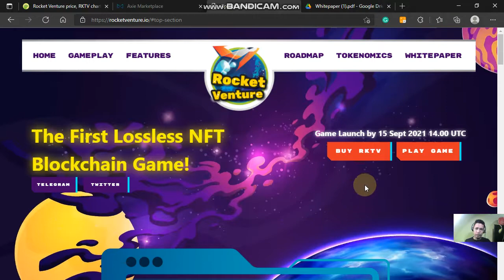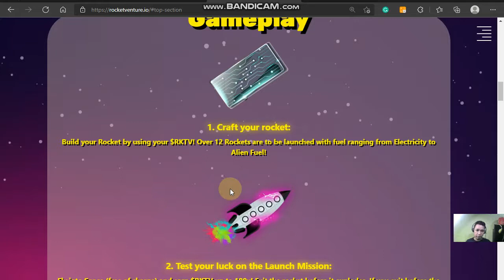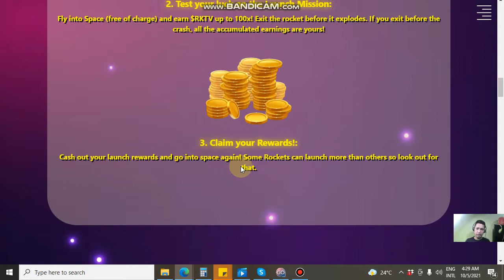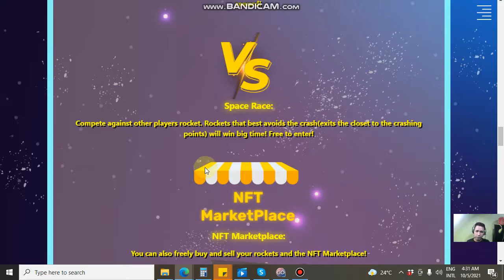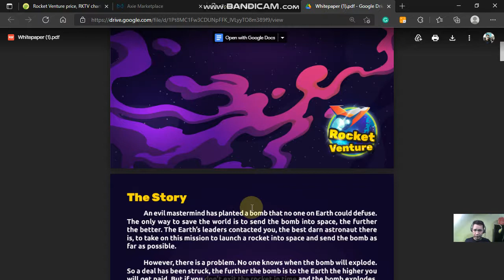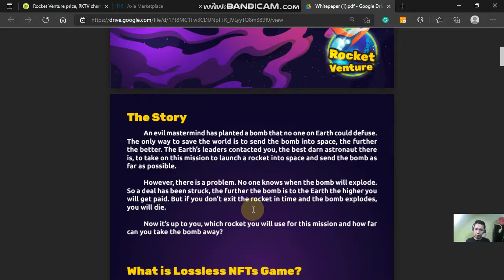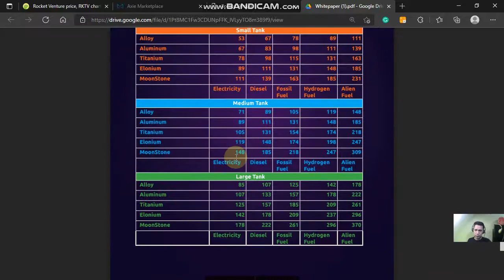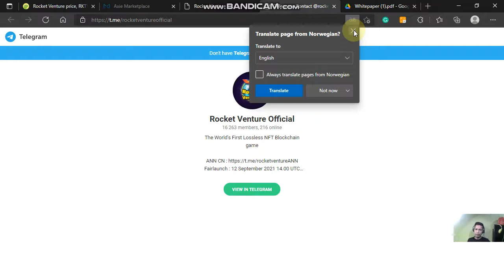HOW TO PLAY ROCKET VENTURE (Rocket Venture NFT Review)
This video is all about Rocket venture Review and How to Start!!
Rocket Venture is a new NFT Game to watch out for!

THERE WILL BE A WINNER IN ​EVERY VIDEO POSTED IN OUR CHANNEL WHEN THE COMMENTATION/COMMENTS IN EACH VIDEO REACH 20+, IF NOT REACHED, IT'S JEFF'S D VLOG DISCRETION WHETHER TO STILL DO A RAFFLE OR NOT -  )

COMMENT IN  THIS VIDEO + YOUR GCASH ACC NUMBER IN WORDS SO YOU'LL BE REWARDED ONCE YOU LUCKILY WON IN OUR THANK YOU RAFFLE

IMPORTANT ADDITIONAL NOTE: UNRAFFLED GIVEAWAY WILL BE DONE ON JAN.30,  2022 (BE UPDATED)